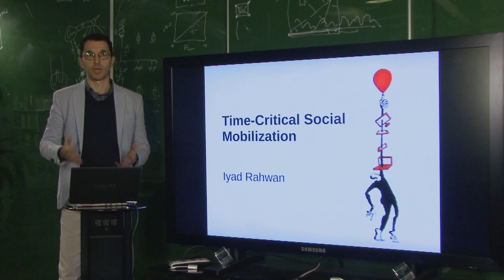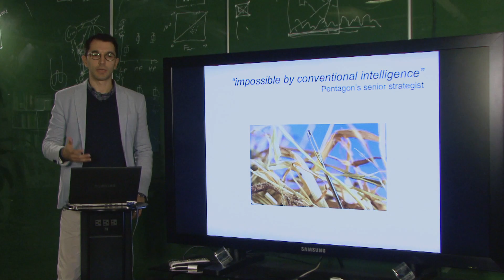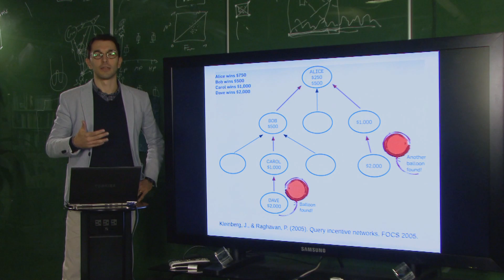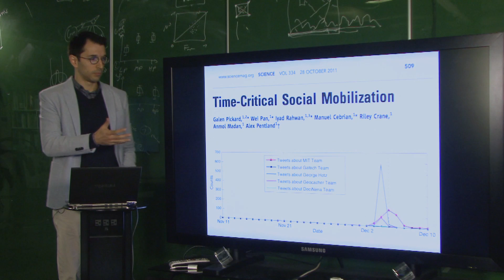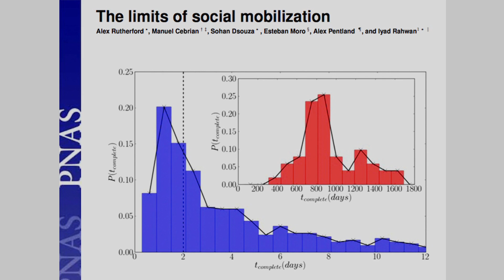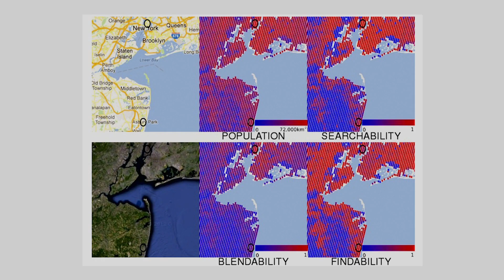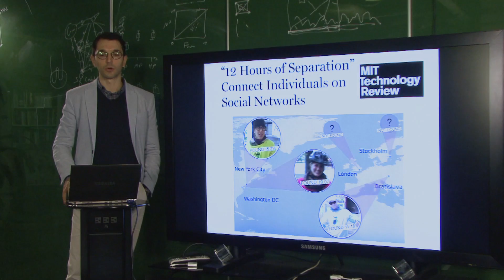Time-Critical Social Mobilization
Iyad Rahwan, Assistant Professor in Computing & Information Science at Masdar Institute and Research Affiliate at MIT, discusses How social media and social technology is changing the way we mobilize society to deal with global scale and time critical challenges.